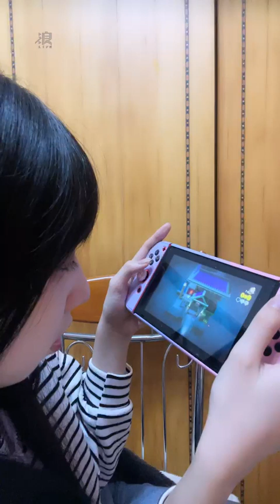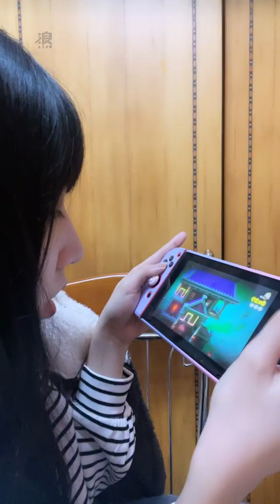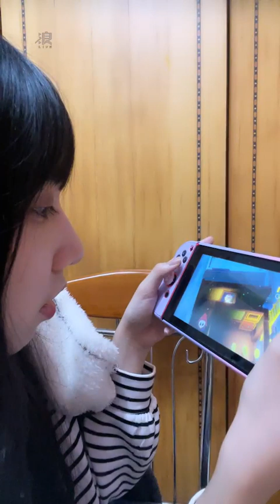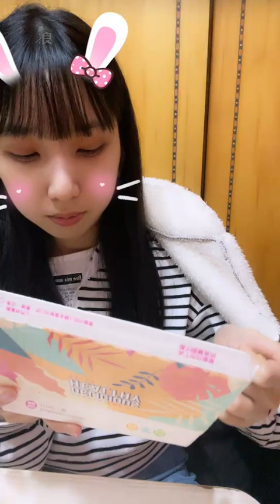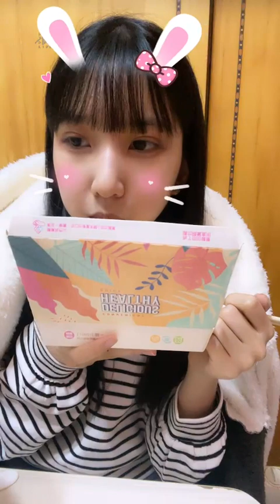230126 19:30 AKB48 Team TP 鄭佳郁直播